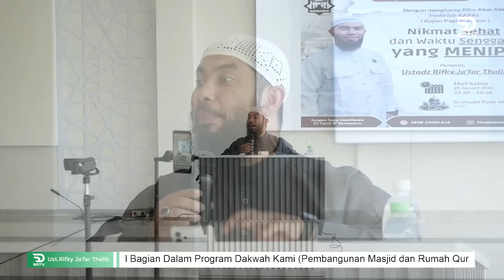🔴NIKMAT SEHAT DAN WAKTU SENGGANG YANG MENIPU !! - Ust Rifky Ja'far Thalib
LIVE Masjid Putih Al Amien SAI
Bersama : Ust. Rifky Ja'far Thalib
20 Januari 2024

Alhamdulillah sedekah & wakaf tunai anda meskipun hanya Rp 10.000 telah memberikan kontribusi besar dan menjadi "pemilik" 8 aset surga ini, yaitu :

1. Masjid Nur Hasan Kampung Inggris
2. Masjid Nurul Falah Medowo
3. Musholla Darussalam Medowo
4. Musholla Al Bahri Kalinanas
5. Rumah Tahfidz MMQ Sekoto
6. TPQ Al Amin Kandangan
7. Rumah Tahfidz Al Insyiroh Malang
8. Sekolah Gratis SD Muhammadiyah Kasembon
9. Dan masih banyak lagi

Mari kita makin perluas dan perbanyak aset surga kita bersama Sayap Dakwah Organizer dengan sedekah, infaq, wakaf tunai, meski hanya Rp 10.000 melalui :

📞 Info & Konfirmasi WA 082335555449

Semoga Allah Senantiasa Memudahkan Setiap Langkah Kita Menuju Kebaikan, Penuh Berkah, Rahmat dan AmpunanNya, aamiin

✅ Setiap Detik Dakwah Ini Adalah Pahala Bagi Anda , Silahkan Disebarluaskan ✅